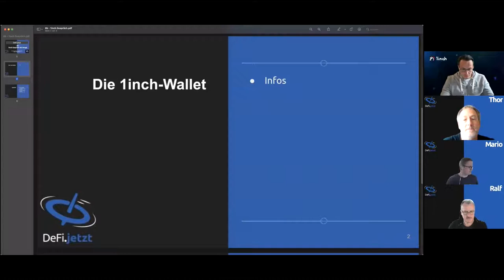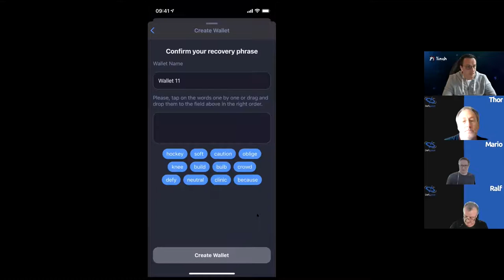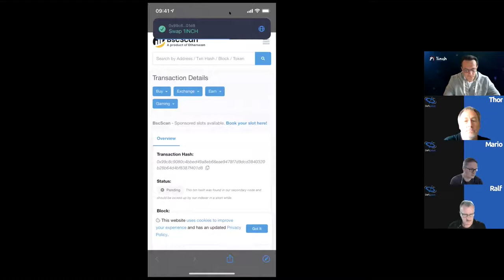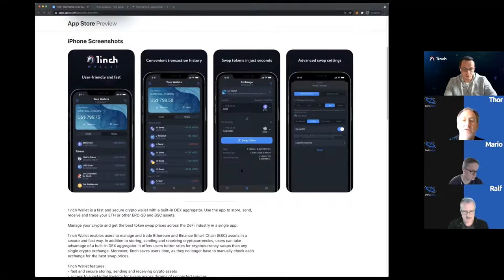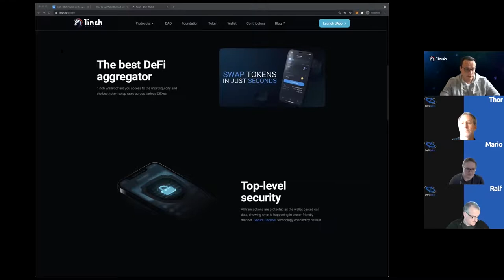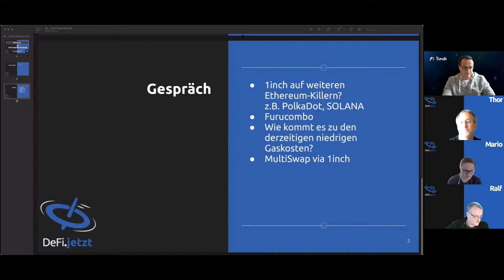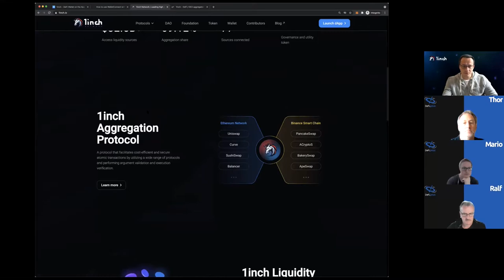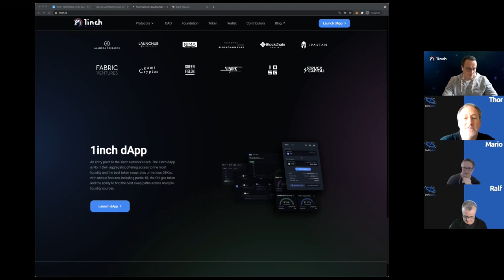[06b] 1INCH-WALLET, 1INCH-FOUNDATION und 1INCH-DAO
Thor Alexander und Mario von DeFi.jetzt sprechen mit Sergej Kunz (Mitgründer von 1inch) über die 1inch-Wallet; 1inch-Foundation und 1inch-DAO; 1inch auf weiteren Ethereum-Killern wie z.B. PolkaDot, SOLANA; Furucombo und MultiSwap via 1inch sowie wie es derzeit zu den niedrigen Gaskosten auf Ethereum kam.

Es wird weitere Podcasts mit Sergej Kunz geben.

Stell uns Deine Fragen per E-Mail, Kontaktformular
oder über den DeFi.jetzt-Kanal bei Telegram: